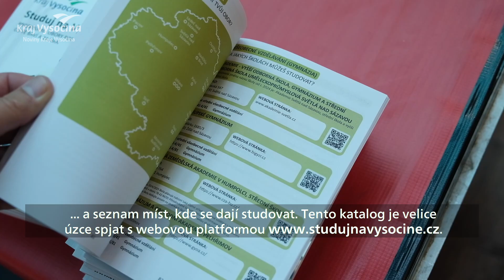Vysočina Education Festival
V jihlavském Cityparku se v pátek 13. a v sobotu 14. října uskutečnil třetí ročník Vysočina Education Festivalu. Na osmi pointech představily střední školy z Vysočiny oborovou nabídku, příklady inovace ve vzdělávání i ukázky prací svých žáků. V sobotu vystoupil v rámci festivalu také zpěvák Tomáš Klus.